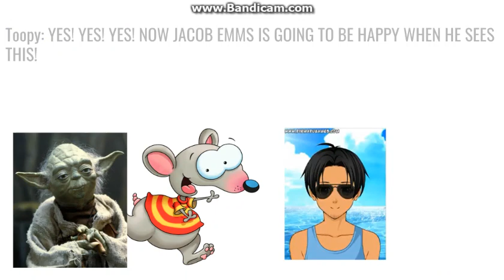Character Elimination 8: New York City: Episode 25 "An NY Finale" (Season 8 Finale)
NOTE: The original Video got blocked by UMG because I used "Welcome to New York" by Taylor Swift. So I have to Re-uploaded and replaced the music.

End of Summer - 126ers